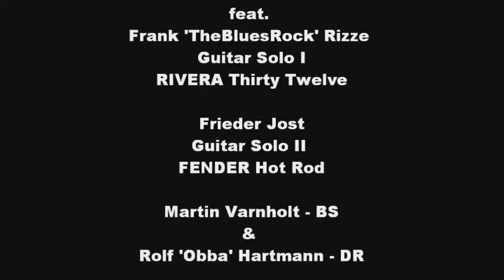TheBlues­Rock West-Side-Band Pt.1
on wi­th the show 'Te­xas­Blues­Rock'n'Guit­ar­Ma­nia'
feat. my bud­dies from the west

Hi The­re, Frie­der, Mar­tin & Ob­ba!
Che­ers Much­ly For Your Al­ways Gre­at Sup­port.